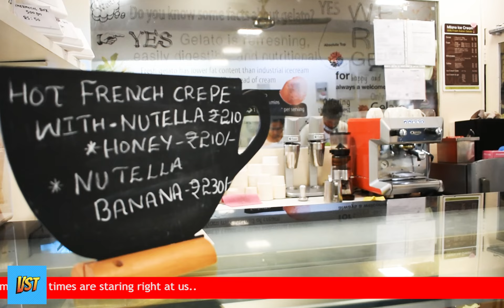VST - MAMA GAIA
'Mama Gaia' meaning Mother Earth. The song talks about the sensitive topics of Climate change, Droughts, Melting glaciers, Acid rains, Recent forest fires of Amazon, Australia & United States, the overall political unrest in the world & permanent environmental threats..

It is written like a conversation between two people, distinguished with the sharp Change in music. Verses are questions & doubts, & choruses are answers with facts and information, very much like headlines from a news article. The bridge has a positive sounding idea of holding onto hope, love & dreams inspite of the dark times around as we are seeing an ascension of a new world order.

The Intention:
The intention of the whole song is to educate the listener who might not be informed enough, or someone who needs a confirmation on these happenings.

LYRICS

Verse 1

Tell me all the fuss about this Climate Change, Rising of sea levels sound like a fable,
Theres no trouble, I don't see whats with it...
How do you call it a Global Catastrophe? Shrinking ice chunks can seem like a hoax,
I live in my bubble, I don't know whats with it...

Chorus 1

Icebergs seep into our sandwiches translated by carbon magic, Heartache & hard times for many are not far away..
Our environmental rights mishandled, a bleak future for generations.. We wont know by carrying our ways.

Verse 2

Are we failing with the fresh water world?
Hottest months & years are growing typical..
Mega droughts of medieval times are staring right at us..
Burning Amazon wasn't an accident, Threatens all future climate action
Black skies & acid rains are not a fallacy..

Chorus 2

Glaciers of Iceland seemed eternal, now the country mourns their loss.. Thousands of wild fires have swept on, Apocalyptic scenes appear..
I cannot breathe the black smoke, I'm surprised I'm not collapsing,
I will not give my life away.

Bridge

Dream away of a brand new world,
No way, we're gonna leave it in your hands, Everyday, you are gambling it away, Someday, love's gonna win the world..

Chorus 1 (Repeat)

AUDIO Credits:

Performed by Tanushree Saha & Saloni Sinha
Music Composed & Produced by Vishal J. Singh
Vocals & Lyrics - Tanushree Saha
Bass - Saloni Sinha
Mixed & Mastered at Pargot Studios

VIDEO Credits:

Screenplay & Direction by Tanushree Saha
D.O.P, Editing & Color Correction - Vimal Catherine
Makeup, Styling & Costumes - Tanushree Saha
Production Assistant & BTS Footage - Anand Shankar, Ravi Kumar, Simone Bhogal
Location Credits: Milano Ice cream, Indiranagar, Bangalore
                               Colive, Șt. Paul, Bellandur, Bangalore
                               Shaale Studio, Jayanagar, Bangalore

Thank you for the support: Sara Calderoni, Giancarlo, Shomprakash Sinha Roy
Special Thanks to Rocco Tardella

Is published under the Band VST